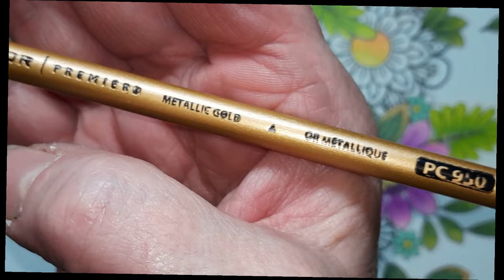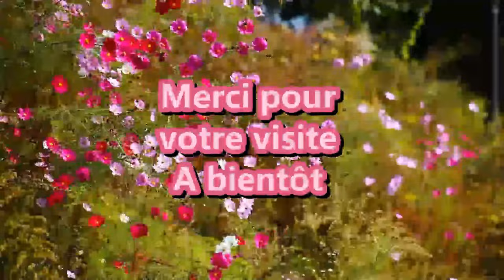Moment Zen avec mon coloriage Mandala d'ACTION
N'hésitez pas à dérouler pour découvrir